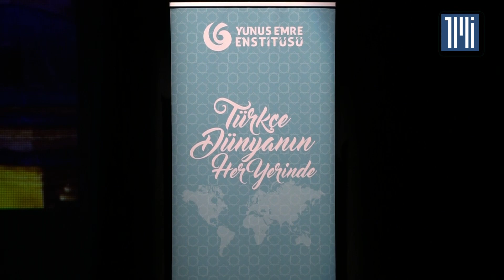Rumi’s whirling dervishes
Founded around the 13th century in the Turkish city of Konya, the Mevlevi order are a religious Sufi sect known for their centuries-old mesmerizing and mystical Sufi dance ceremony in which their whirling spins help them to reach a state of nirvana.